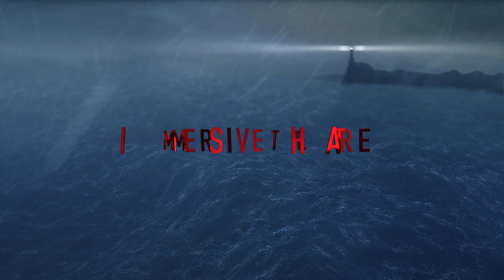Pigs Nose Inn Halloween Into The Deep Trailer